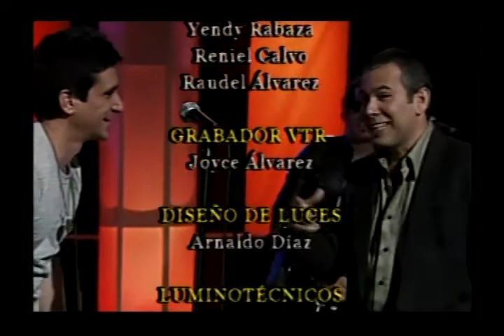20130331 2030 Musica Y Mas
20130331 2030 Musica Y Mas